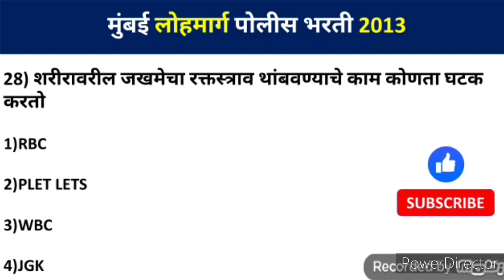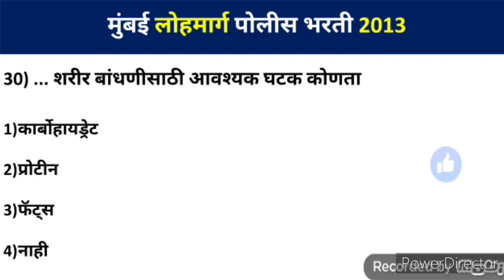मुंबई लोहमार्ग पोलीस भरती प्रश्नपत्रिका | Mumbai Railway Police Bharti Question Paper | Gk Question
मुंबई पोलीस भरती प्रश्नपत्रिका | Mumbai Police Bharti Question Paper | Police Bharti Imp Gk Question

Queries solved :-